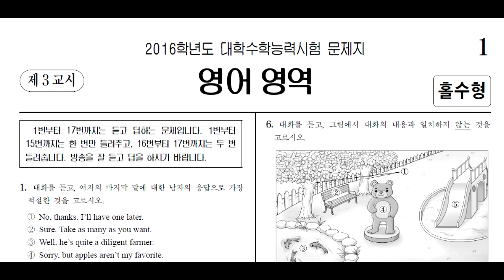붉코 - 2016 수능비트 Intro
수능비트 안내방송 비트